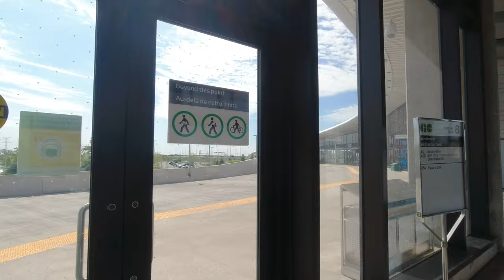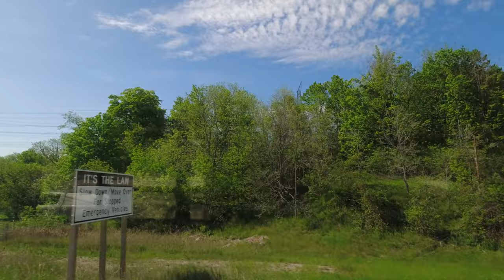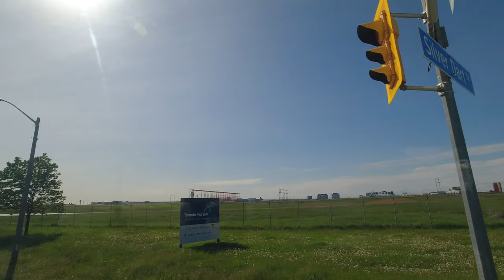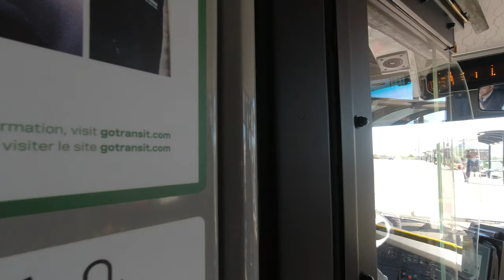4K GO Bus 40 Ride From Hwy 407 Bus Terminal (Vaughan) To Square One (Duration 47min)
GO Transit Route 40 Bus Ride from Hwy 407 Bus Terminal (Vaughan) to Square One Bus Terminal.
Duration 47min

00:00 - Hwy 407 Bus Terminal
20:28 - Pearson Airport Terminal 1
27:32 - Renforth Transitway Station
32:50 - Dixie Transitway Station
38:58 - Square One Bus Terminal